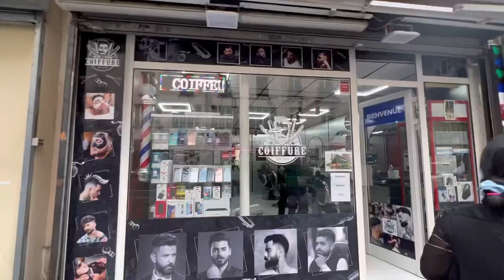প্যারিসে এক টুকরো বাংলাদেশ🇫🇷।Paris vlog